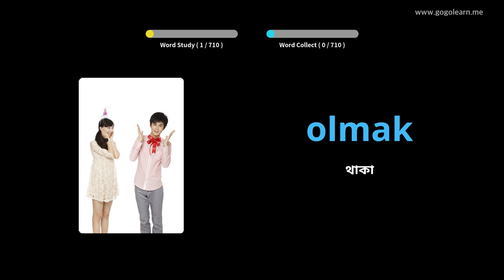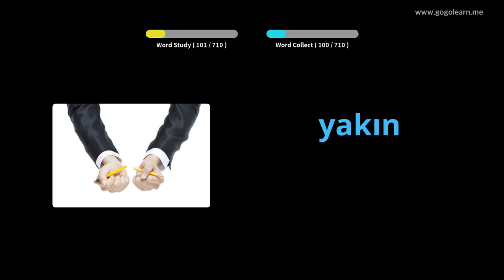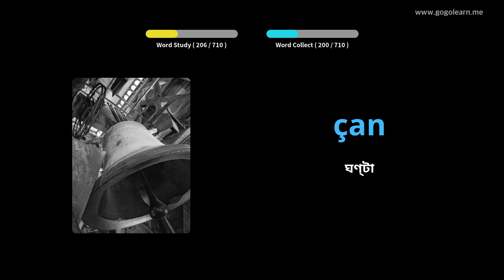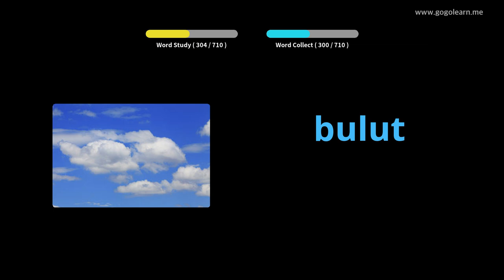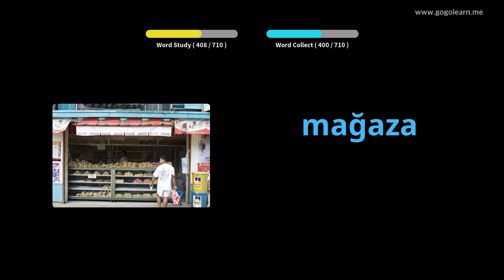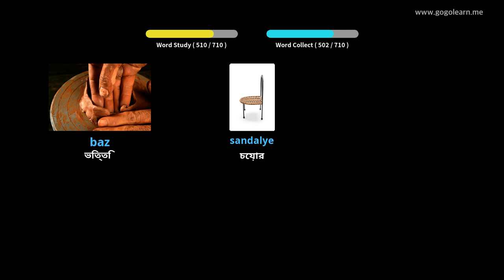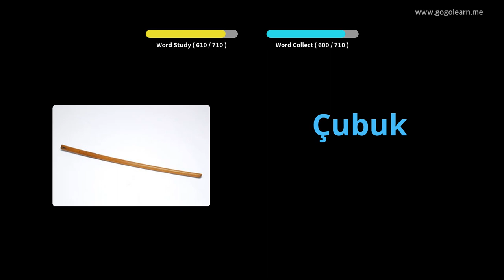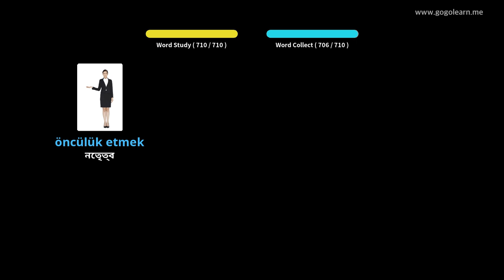তুর্কি শব্দভাণ্ডারের শিশুরা | Golearn